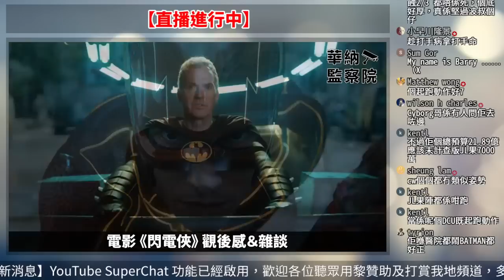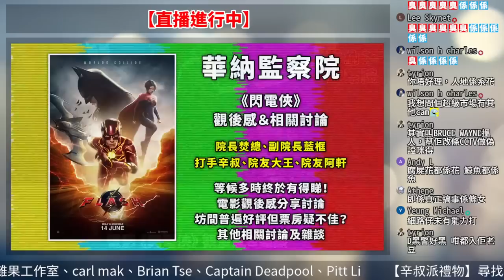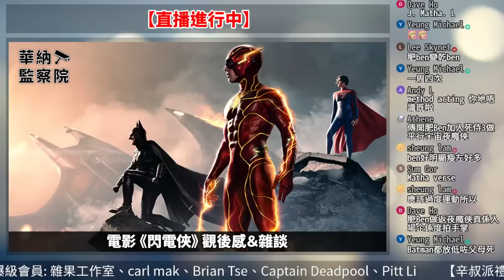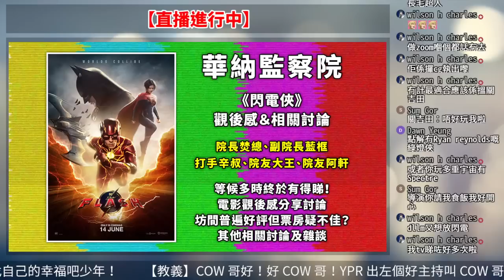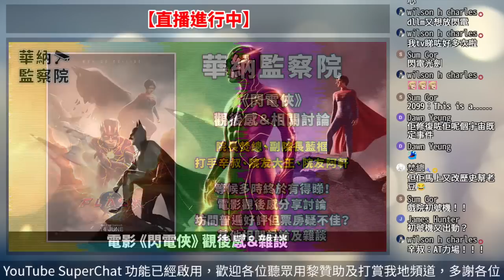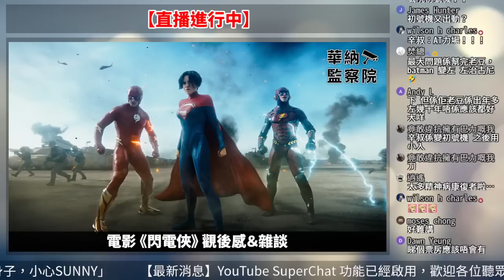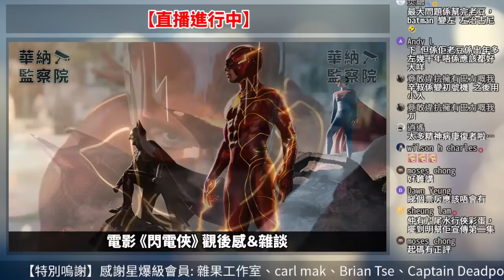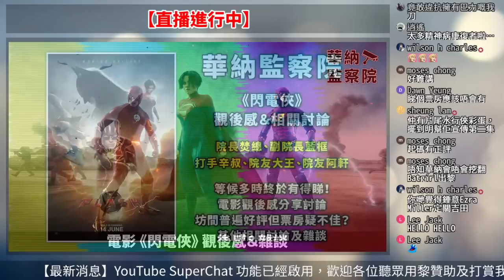【華納監察院】DC《閃電俠》講故式分享｜坊間普遍正評但為何票房疑失利？如有續集會否對系列重啟有壞影響？(The Flash 影評與雜談) (設有章節功能)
0:00:00 講故式劇情分享討論
1:17:55 電影結局討論
1:38:18 如有續集會否對系列重啟有壞影響＆系列發展雜談